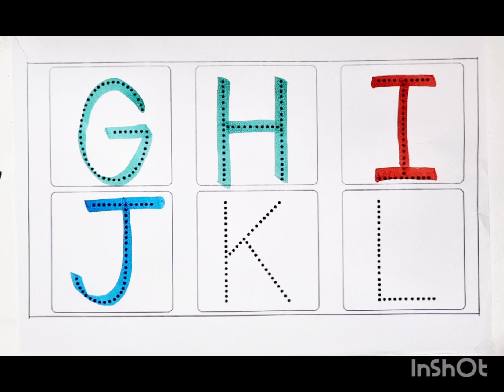A to Z for kids | Collection for writing along dotted lines for toddlers | ABCD | abcsong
A to Z for kids | Collection for writing along dotted lines for toddlers | ABCD | abcson